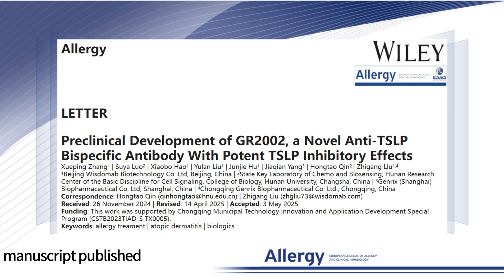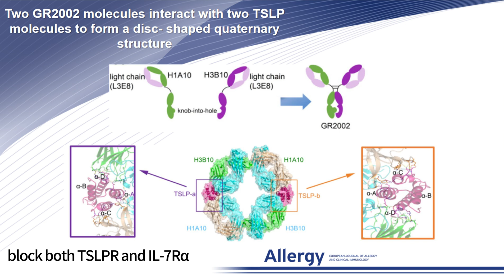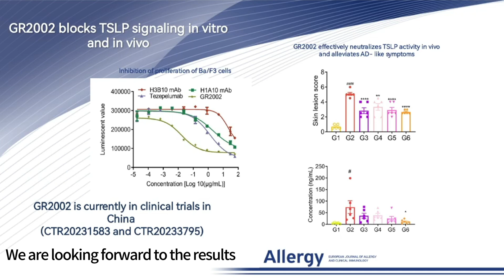Preclinical Development of GR2002, a Novel Anti-TSLP Bispecific Antibody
Hongtao Qin from Hunan University presents their research findings published in Allergy:

Zhang, X., Luo, S., Hao, X., Liu, Y., Hu, J., Yang, J., Qin, H. and Liu, Z. (2025), Preclinical Development of GR2002, a Novel Anti-TSLP Bispecific Antibody With Potent TSLP Inhibitory Effects. Allergy.